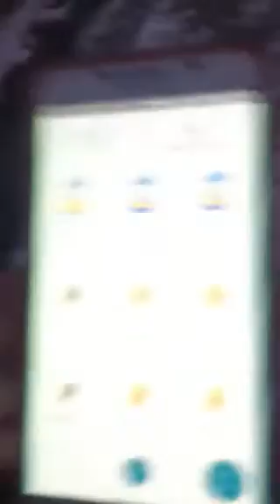Pokemon go adventure ep1 (ends weird)